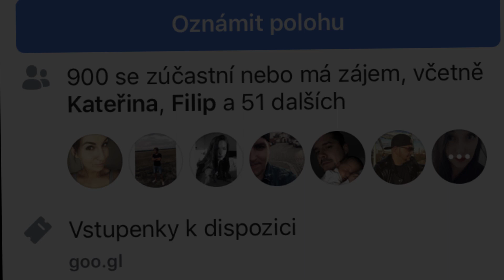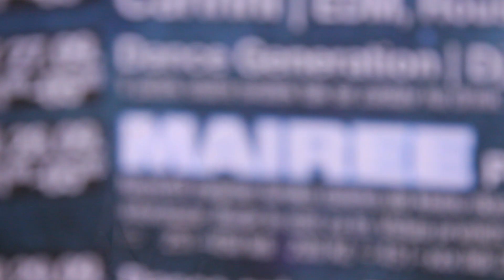Planet music - Mairee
Planet music club Kutná Hora. DJ Mairee.